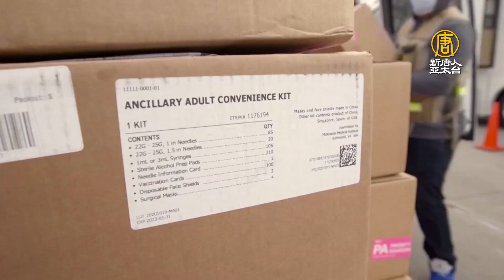美國接種近億人 韓國接種後死亡增至15人